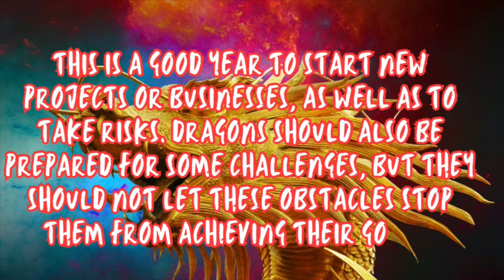The Year of the Dragon: 2024 A Profound Overview